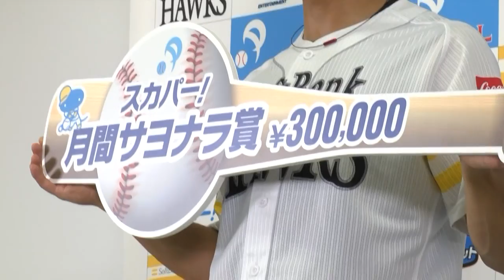ソフトバンクホークス 月間スカパー！サヨナラ賞表彰 福田選手 20170712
7月12日（水）、6月度「月間スカパー！サヨナラ賞」の受賞選手が発表され、パ・リーグ部門で福田秀平選手が選ばれました。

「月間スカパー！サヨナラ賞」は月間を通じて最もインパクトのあるサヨナラ打等を放った選手に贈られており、福田選手は6月25日（日）のライオンズ12回戦（ヤフオクドーム）、5対6の同点で迎えた9回裏、2死一塁から右翼席へ劇的なサヨナラ2ラン本塁打を放ちました。

この日のホークスは初回に先制したものの、3回に追いつかれ、4回に4点を奪われて勝ち越されました。

しかし、勝利をあきらめずに反撃開始。6回にこの試合でプロ初4番に座った長谷川勇也選手の2ラン、7回には高田知季選手のタイムリーで1点差に迫りました。

その後再び2点ビハインドになるも、8回に高田選手の2打席連続タイムリーで5対6としました。

そして9回裏。1アウトから柳田悠岐選手が内野安打で出塁。2アウト一塁となり、代走から途中出場していた福田選手に打席が回りました。「次が松田さんなので、つなごうという気持ちでした」。カウント1ボール2ストライクからの内角スライダーにバット一閃。打球は右翼席に飛び込む逆転サヨナラ2ラン本塁打となりました。

福田選手のサヨナラ打はプロ11年目で初。また、今シーズンのパ・リーグで『逆転』サヨナラアーチはこれが初めてでした。

福田選手は「自分がまさか打てるとは想像もしていなかった。チームメイトの笑顔。僕がホームに近づいていくと、みんなの笑顔がどんどん大きくなっていった。一生忘れない思い出です」と思い出すだけでニコニコ笑顔。そして「自分にとってもチームにとってもすごく大きな一発でした」と話し、年間大賞が過去3年連続でホークスから選出された（2014年・松田宣浩選手、2015年・柳田選手、2016年・吉村裕基選手）と聞くと、「欲しいですね。でも、シーズンはまだ長いので、もう一回打って、また賞をいただけるように頑張ります」と熱く意気込みを示しました。